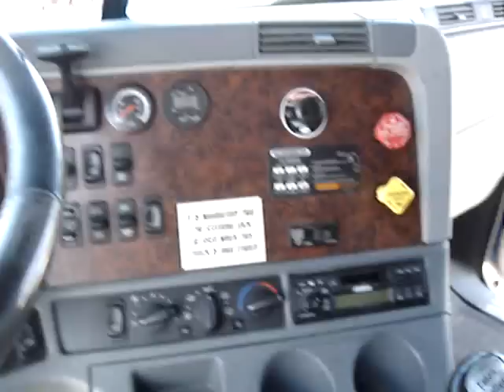THE END !!!! of working for Marten Transport. A HORRIBLE trucking outfit!! fired from work.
self explanatory.  THIS is why we need UNIONS!!! AND it is a GOOD reason NEVER to publish where you work online!!!  Marten was a HORRIBLE company anyway.  I would definitely classify them as an "outlaw carrier" I was forced to drive tired and violate federal hours of service.